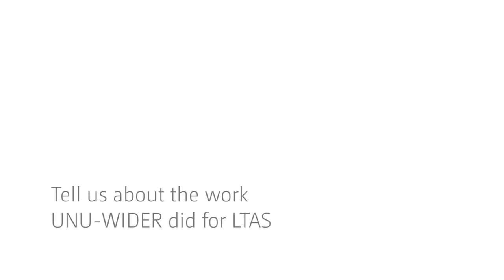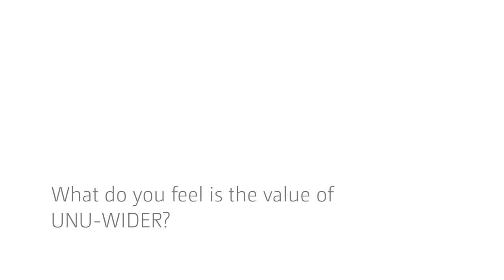Avoiding the cost of inaction - An interview with Brian Mantlana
Robust evidence is required for assisting policy makers in addressing the uncertainties of climate change.

UNU-WIDER’s DUCC – Development Under Climate Change project is a multidisciplinary and collaborative effort that has sought to provide this evidence in the context of the developing countries.

The climate predictions offered by the project are built upon a probabilistic framework that traces the economic implications of climate change, which can then be addressed through policy.

In this video Brian Mantlana of the Department of Environmental Affairs of the Republic of South Africa looks at the collaboration between his department and UNU-WIDER in addressing the South Africa's Long Term Adaptation Strategies (LTAS).

0:15 Tell us about the work UNU-WIDER did for LTAS
1:14 Tell us about LTS & COP21
2:16 How good a guide are climate change scenarios for policy?
2:41 How do you see the value of research & workshops for policy information?
4:32 What do you feel is the value of UNU-WIDER?